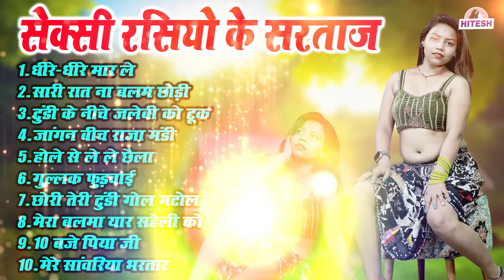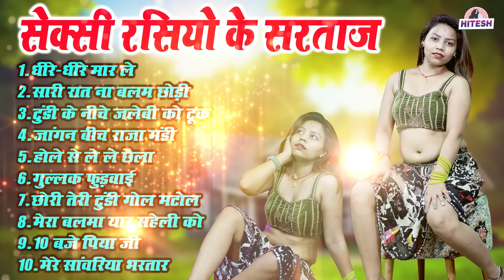सेक्सी रसियो के सरताज पूरे देहात में धूम मचा रहे !! धीरे-धीरे मार ले !! Nonstop DEhati Rasiya Song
1.धीरे-धीरे मार ले
2.सारी रात ना बलम छोड़ी
3.टुंडी के नीचे जलेबी को टूक
4.जांगन बीच राजा मंडी
5.होले से ले ले छैला
6.गुल्लक फुड़वाई
7.छोरी तेरी टुंडी गोल मटोल
8.मेरा बलमा यार सहेली को
9.10 बजे पिया जी
10.मेरे सांवरिया भरतार

Best Of Mamta Dehati Channel

1: छोरा छोरी का चटपटा रसिया धमाका !! निक तेल लगाये  दे छोरा रे !! Beerpal, Ranu Agarwal New Rasiya 2023

4: देवर भाभी का रसिया !! टुंडी तक घुस गयो रे अब छोड़ दे मुझको देवरिया !! Beerpal,Ranu Agarwal New Rasiya

5: मस्त मजेदार रसिया !! छाती से छाती मिले मिले छेद से छेद !! Safi Qureshi.Challo Rani Latest Rasiya